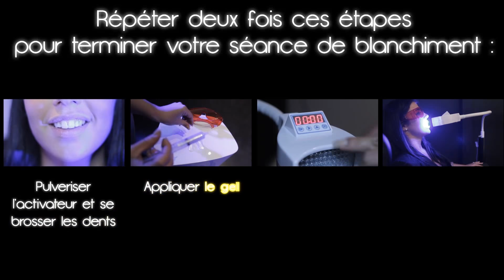Une séance de blanchiment des dents par megaSun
Le blanchiment des dents chez megaSun
100% sans peroxyde d'hydrogene et donc sans douleur ni risque pour vos dents et vos gencives !